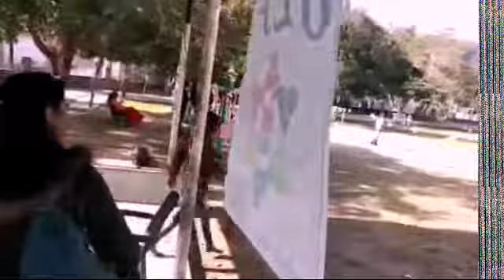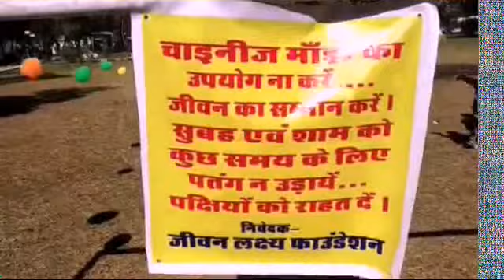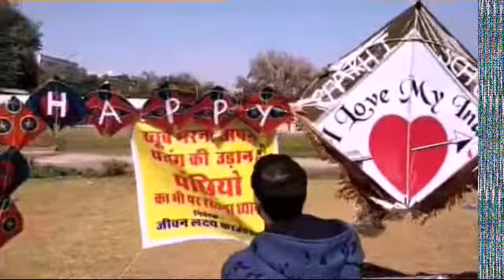UNEDITED 3 || 12.01.2020 || Kites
पतंग_महोत्सव JLF_UNEDITED_1_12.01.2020 at Park in vidhyadhar nagar

मकर संक्रांति का पर्व.. उमँग और उल्लास का पर्व, और जब इस पर्व की खुशियाँ समाज के वंचित वर्ग के साथ साझा की जाती है तो इस उल्लास की रंगत कई गुना ही जाती है।जीवन लक्ष्य फाउंडेशन खुशियों को बाँटने और बढ़ाने का कोई अवसर नहीं छोड़ता है।
इसी क्रम में JLF टीम ने 'जीवन सफल' कच्ची बस्ती, विद्याधर नगर के बच्चों के साथ पतंग महोत्सव मनाया । बस्ती के लगभग 50 बच्चों के साथ JLF टीम ने पतंगबाज़ी का आनंद लिया । सामूहिक पतंगबाज़ी से पूर्व बस्ती के बच्चों की आठ टीमें बनवाकर प्रतियोगिता करवाई गई, जिनमें से तीन टीमें, जिनके कप्तान सागर, साहिल और पवन थे, के बीच प्रतियोगिता बराबरी पर रही एवम उन्हें पुरूस्कृत किया गया। साथ ही जीवन लक्ष्य फाउंडेशन द्वारा संचालित टयूशन में निरंतर जाने वाले बच्चों को विशेष पुरुस्कार एवं पैन उपहार स्वरूप दिए गए। प्रतियोगिता के उपरान्त लगभग  2 घण्टो तक बच्चों एवं टीम के सदस्यों ने पतंगबाज़ी जा आंनद लिया । बस्ती के बच्चों द्वारा पतंगों में तंग डालने एवम अन्य कार्यों में सहयोग किया गया।
फिर अल्पाहार के उपरान्त उपस्थिति बच्चों को पतंग एवं चरखी मय डोर संक्रांति के उपहार स्वरूप दी गई। उमँग और उल्लास का त्योंहार उत्साह से सम्पन्न हुआ। उल्लासित बच्चों द्वारा इस पूरे पतंग महोत्सव के आयोजन हेतु विशेष thanks देते हुए, पढ़ाई में और अच्छा करने का वादा किया गया।

Jeevan lakshy foundation
An initiative of Jeevan lakshy Foundation